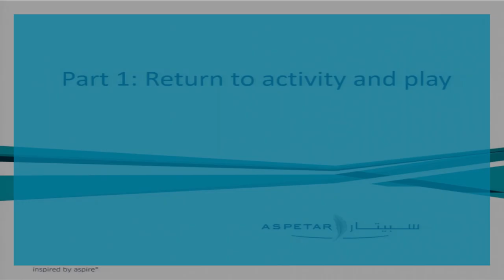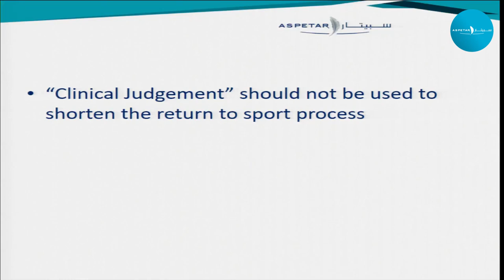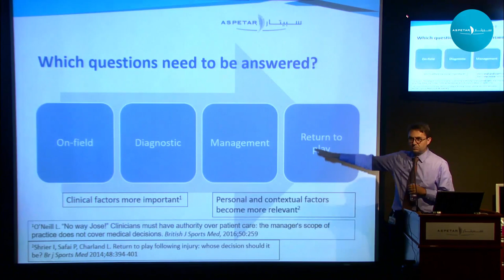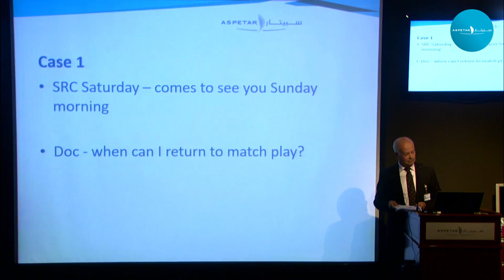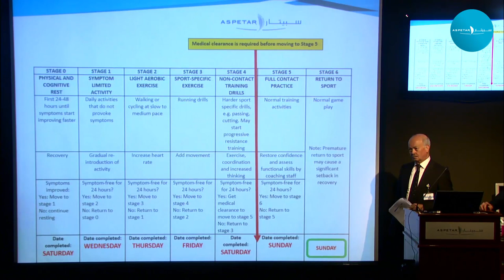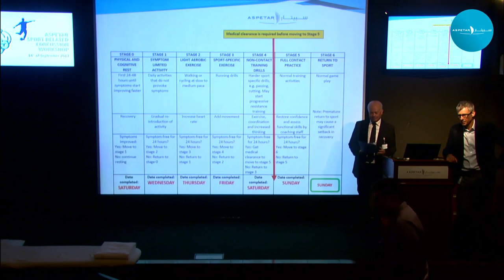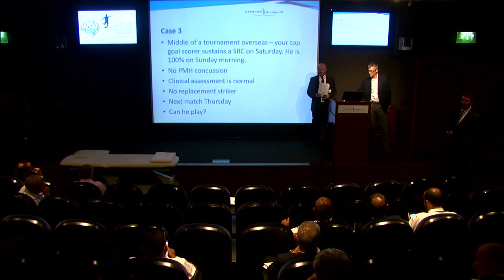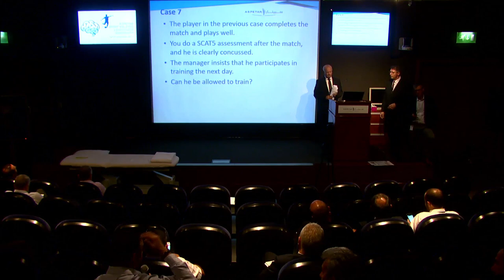Aspetar Sport Related concussion Workshop - Clinical Practice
- Return to Sports after SRC
- Decision making and ethcs
- Case discussion